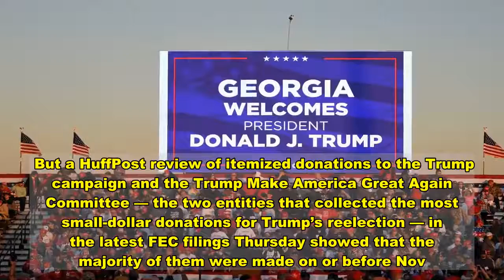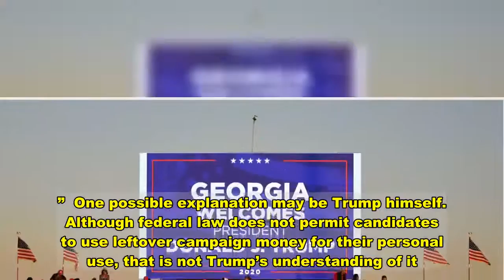Trump Campaign Assumed Easy Georgia Win And Appears to Have Left Millions Unspent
WASHINGTON – The campaign of President Donald Trump was so focused on not overspending that it turned down a $3 million request to help get out the vote in Georgia, and it appears to have headed into election night with tens of millions of dollars left unspent in the bank.  “Trying not to win, I guess,” said one top Republican fundraiser who spoke to HuffPost on condition of anonymity. The fundraiser added that campaign manager Bill Stepien turned down spending extra money in Georgia, believing Trump would win there comfortably, and seemed overly concerned about the budget. “Bill was hellbent to not wind up in debt, but what the fuck?”  Trump wound up losing Georgia by 12,000 votes to Democrat Joe Biden, now the president-elect. It was the first time since 1992 that a Democratic presidential candidate won the state.  The Trump campaign denied it left money unspent. “We didn’t have millions of uncommitted dollars in the bank on Election Day, and anyone who says otherwise has no idea what the situation was,” deputy campaign manager Justin Clark said. “Every dollar we had was matched to an outstanding expense.”  Stepien, meanwhile, called the allegation he rejected the get-out-the-vote request “false,” and another top campaign official, who spoke on condition of anonymity, said no such request was made.  “Door-knocking funding is generally [a Republican National Committee] expenditure, not the campaign. But when the RNC asked for assistance for that kind of thing, the campaign agreed every time. The RNC never communicated to the campaign that there was a request for Georgia door-knocking money,” the official said.  Determining precisely when money was available to the campaign is impossible using Federal Election Commission filings because so much of Trump’s money came from small-dollar donors. Their contributions are listed in the aggregate and not broken out by amount and date until a donor’s cumulative total reaches a $200 threshold.  But a HuffPost review of itemized donations to the Trump campaign and the Trump Make America Great Again Committee — the two entities that collected the most small-dollar donations for Trump’s reelection — in the latest FEC filings Thursday showed that the majority of them were made on or before Nov. 3.  That means a large chunk of the money the Trump operation has in the bank now, and which the campaign points to as proof of Trump’s continued hold on the Republican voting base, actually came in before the election.  Of the 524,023 small-dollar donations recorded by the Trump campaign between Oct. 15 and Nov. 23, only 182,938 — 35% ― came in after Election Day. And of the 928,981 contributions to Trump MAGA, 447,014, or 48%, came in after Nov. 3.  Those two committees accounted for $109 million of the $119 million held by Trump’s three fundraising entities as of Nov. 23. The Republican National Committee had an additional $59 million.  It’s unclear why the Trump campaign would leave any money unspent, particularly